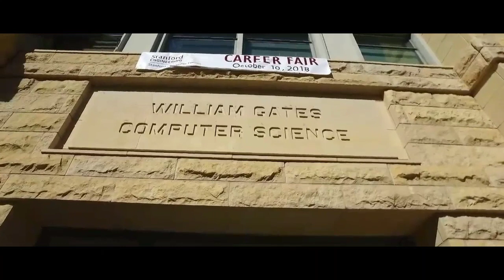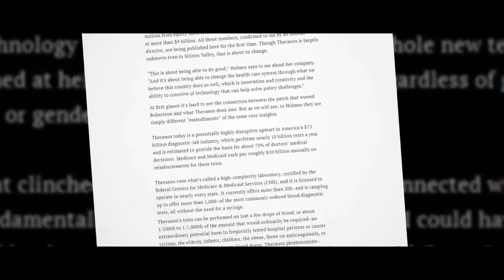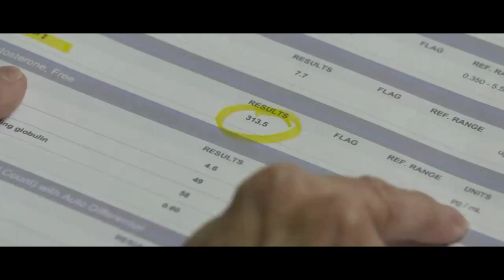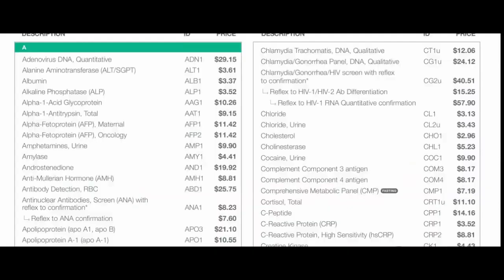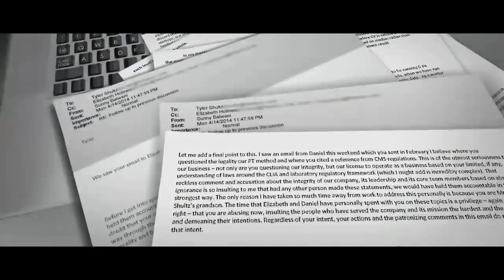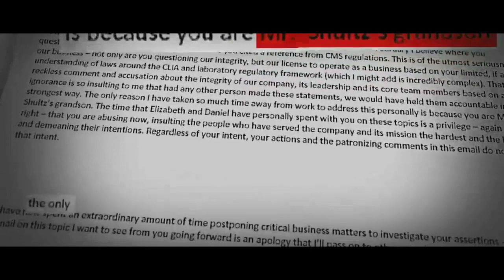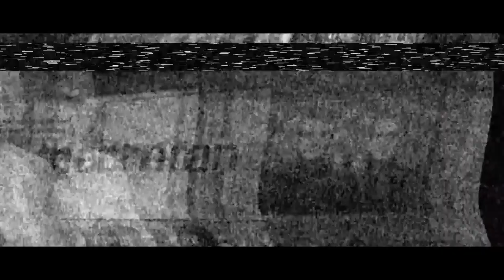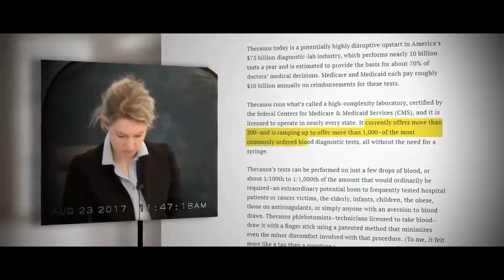Theranos 9 billion scandal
Named one of Time magazine’s 100 Most Influential People in 2015, the hype surrounding Holmes’ company Theranos made her the world’s youngest self-made billionaire and attracted powerful board members and investors, including two former Republican Secretaries of State—Henry Kissinger and George Shultz—plus President Donald Trump’s former Secretary of Defense Jim Mattis and Secretary of Education Betsy DeVos (whose family sunk $100 million into the company). But wearing a black turtleneck didn’t make Holmes the next Steve Jobs; her breakthrough technology, which promised automated blood testing using just a few drops, simply never worked. A conceptual fiction from the very beginning, unnoticed by eager investors, Holmes and Theranos president and COO Ramesh “Sunny” Balwani allegedly conducted a years-long fraud to fake demonstrations, falsify test results and cover for the paucity of science backing the technology’s claimed capabilities. Holmes faces up to 20 years in prison.